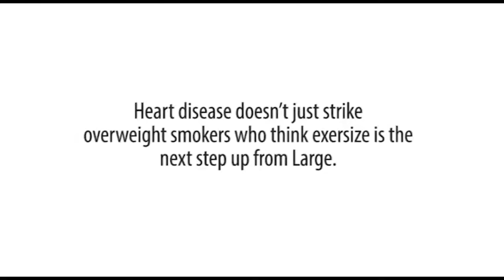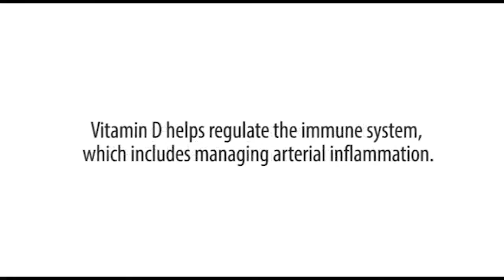3 Ways You're Increasing Your Risk Of Heart Disease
3 Ways You're Increasing Your Risk Of Heart Disease
You might wonder in what ways you’re increasing your risk of heart disease. Although you are already at risk for heart disease, you may still able to improve your heart health and cut your risk factors. Because these factors are frequently related, making a change in just one area can positively influence others. Like for example losing some weight, makes it simpler to keep blood pressure on a lower level and diabetes in check.
Having a healthy heart demands some effort, however it's well within your reach. Take a dynamic role in keeping your heart beating at a healthy pace by avoiding ways of increasing your risk of heart disease.
One way of putting you at risk of having heart problems is when you drink 2 diet sodas a day. Experts has found that healthy postmenopausal women who had 2 or more diet drinks daily were 30% more likely to suffer a cardiovascular event and 50% more likely to die from related disease. More research is essential to find out the precise connection; however it should be enough to discourage you from swigging the stuff.
Another factor that contributes to increasing risk of getting heart disease is when you live below the Mason-Dixon line. More deaths from heart attacks occurred in the South over a recent 10-year period than anywhere else in the US, researchers determined. This is because diabetes, obesity, high blood pressure, high cholesterol, and smoking are more prevalent there.